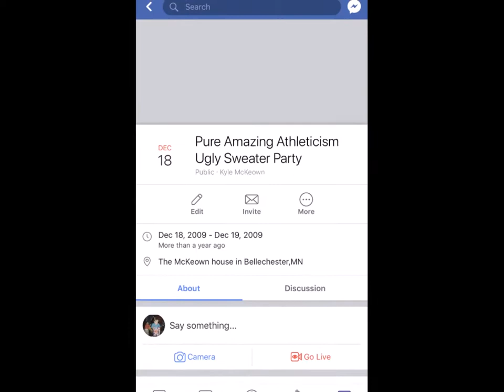Ugly Sweater Party 2018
10th Annual Ugly Sweater Party